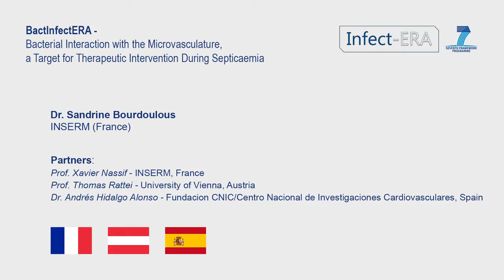Project BactInfectERA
Description